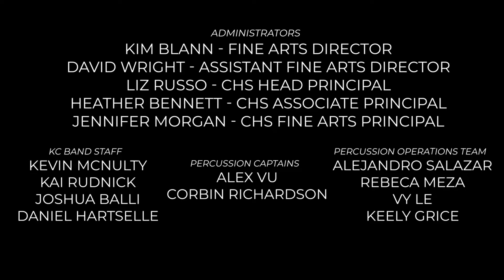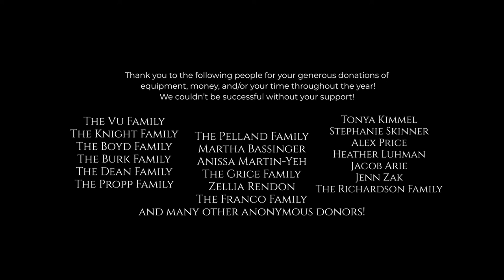Ars Moriendi - Keller Central Percussion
Keller Central Percussion presents: "Ars Moriendi"
Performed by the 2020 Keller Central Front Ensemble.

Song by Mike Patton, Mr. Bungle
Arrangement and Electronics by Evan Blackard.
Video by Rim Shot Media.